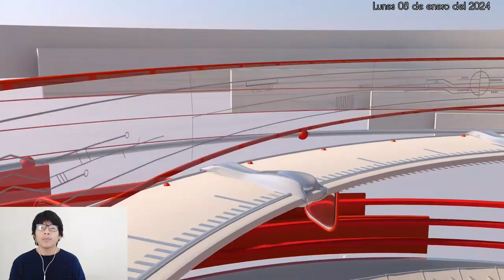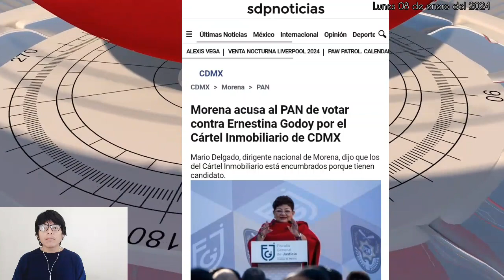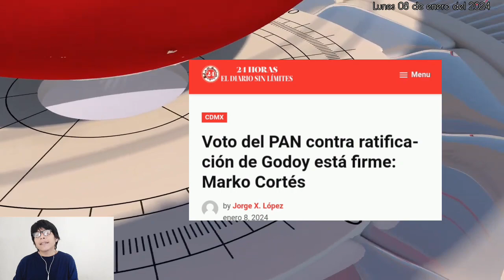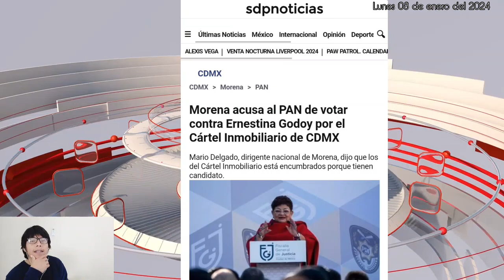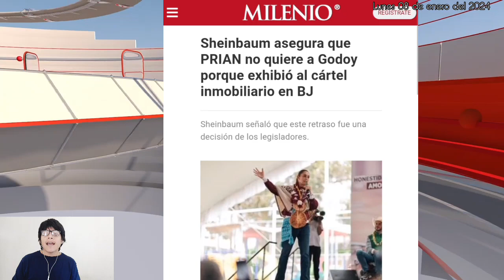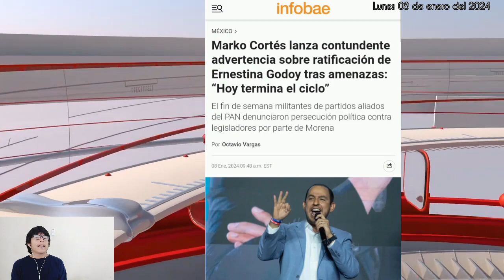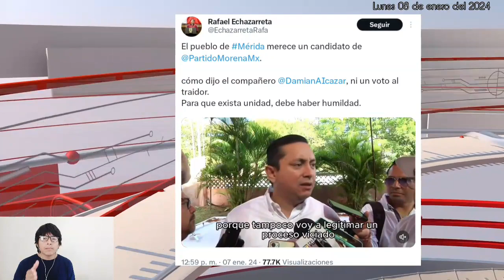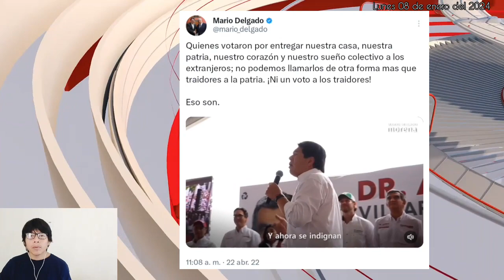EL PAN y el miedo hacia ERNESTINA GODOY y FueraRomelOportunista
Amigas y amigos mexicanos y paisanos Tabasqueños, y siguen la buenas noticias con el tema del peso mexicano, ya que se sigue fortaleciendo, y el pan a toda costa busca que la fiscal Ernestina no siga otros 4 años, y siguen mostrandose la inconformidadde algunos morenistas... SALUDOS

Twitter (ahora llamada X) @opiniongeneral3